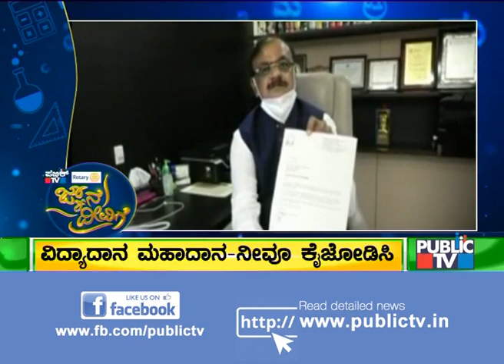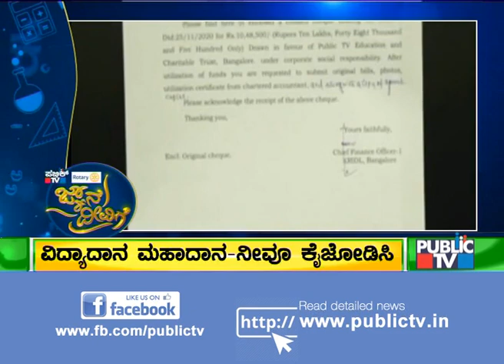BY Vijayendra Donates 250 Tabs; Kupendra Reddy Donates 10 Lakh Rupees For Jnana Deevige Program